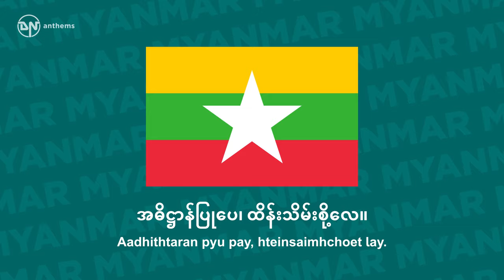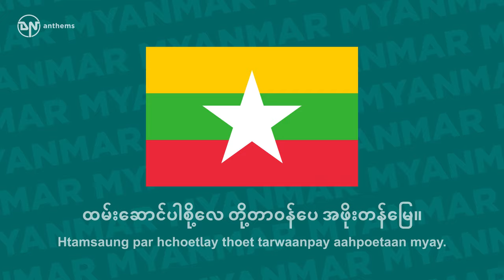National Anthem of Myanmar - Kaba Ma Kyei - ကမ္ဘာမကျေ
The national anthem of the Republic of the Union of Myanmar (Burma).

Lyrics in Burmese:
တရားမျှတ လွတ်လပ်ခြင်းနဲ့မသွေ၊
တို့ပြည်၊ တို့မြေ၊
များလူခပ်သိမ်း၊ ငြိမ်းချမ်းစေဖို့၊
ခွင့်တူညီမျှ၊ ဝါဒဖြူစင်တဲ့ပြည်၊
တို့ပြည်၊ တို့မြေ၊
ပြည်ထောင်စုအမွေ၊ အမြဲတည်တံ့စေ၊
အဓိဋ္ဌာန်ပြုပေ၊ ထိန်းသိမ်းစို့လေ။
ကမ္ဘာမကျေ၊ မြန်မာပြည်၊
တို့ဘိုးဘွား အမွေစစ်မို့ ချစ်မြတ်နိုးပေ။
ကမ္ဘာမကျေ၊ မြန်မာပြည်၊
တို့ဘိုးဘွား အမွေစစ်မို့ ချစ်မြတ်နိုးပေ။
ပြည်ထောင်စုကို အသက်ပေးလို့ တို့ကာကွယ်မလေ၊
ဒါတို့ပြည် ဒါတို့မြေ တို့ပိုင်နက်မြေ။
တို့ပြည် တို့မြေ အကျိုးကို ညီညာစွာတို့တစ်တွေ
ထမ်းဆောင်ပါစို့လေ တို့တာဝန်ပေ အဖိုးတန်မြေ။

Lyrics Transliteration:
Tararrmyahat lwatlauthkyinn nae m sway,
Thoetpyi, thoet myay,
Myarr luu hkaut saim, ngyaaimhkyamhcayhphoet,
Hkwng tuunyemyaha, ward hpyauuhcaintae pyi,
Thoetpyi, thoet myay,
Pyihtaunghcu a mway, aamyaell taitan hcay,
Aadhithtaran pyu pay, hteinsaimhchoet lay.
Kaba ma kyei, myanmarpyi,
Thoetbhoebhwarr a mway hcaitmhoet hkyitmyatnoe pay.
Pyihtaunghcuko aasaatpayylhoet thoet karkwal m lay,
Darthoetpyi dar thoetmyay thoet pinenaat myay.
Thoetpyi thoetmyay aakyoeko nye nyar hcwar thoet taittway
Htamsaung par hchoetlay thoet tarwaanpay aahpoetaan myay.

English Translation:
Accompanied with justice and freedom;
our nation, our motherland.
To bring peace to all people;
the nation having equal right and pure policy,
Let us preserve with vow
for perpetuity of our heritage of the Union.
As long as the world exists, we love Myanmar,
the true heritage of our ancestors.
We shall safeguard the Union by sacrificing our lives.
This is our nation, our motherland and our own land.
Let us serve unitedly for the interest of our nation, our motherland.
That is our duty for the precious land.